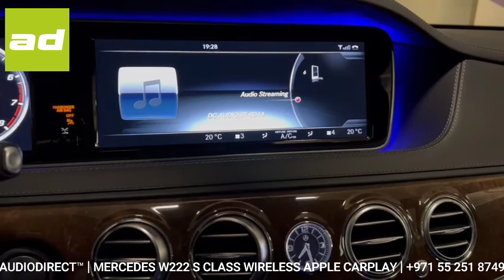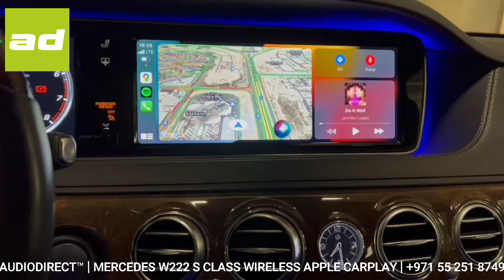𝗔𝗨𝗗𝗜𝗢𝗗𝗜𝗥𝗘𝗖𝗧.𝗮𝗲™ | 𝗠𝗘𝗥𝗖𝗘𝗗𝗘𝗦 𝗪𝟮𝟮𝟮 𝗦𝟱𝟬𝟬 𝗹 𝟮𝟬𝟭𝟴 𝗹 𝗪𝗜𝗥𝗘𝗟𝗘𝗦𝗦 𝗔𝗣𝗣𝗟𝗘 𝗖𝗔𝗥𝗣𝗟𝗔𝗬 𝗥𝗘𝗧𝗥𝗢 𝗙𝗜𝗧 𝗹 𝟮𝟲𝟮𝟭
AUDIODIRECT.ae™ loves the S Class. Its still is a car that turns heads wherever it goes. This 2018 example came in to get wireless Apple Carplay installed. Mercedes locally now does not upgrade the maps in the S Class but with Carplay thats not an issue. With Google maps and Waze on board, you'll never get lost again!